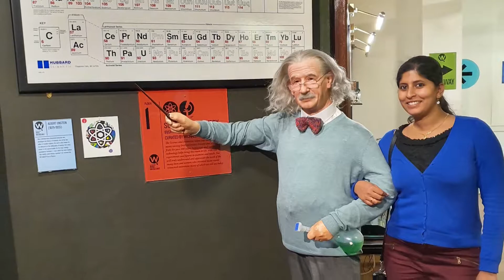Dublin City Centre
Roaming around the City Centre